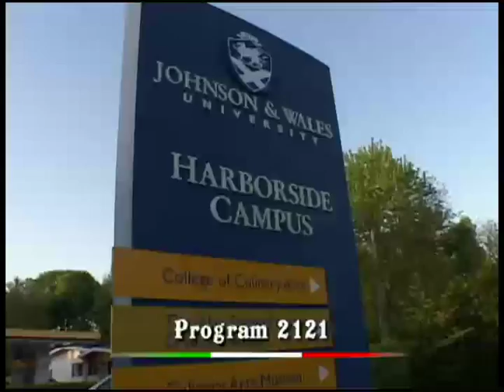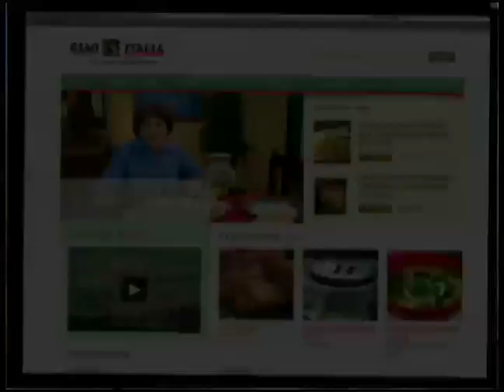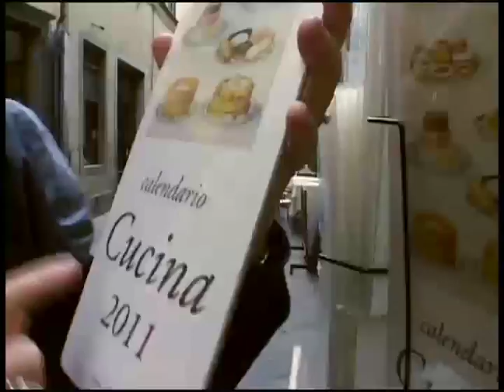2121 Classic Bolognese Pasta complete show